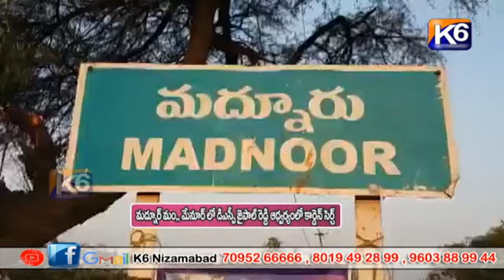మద్నూర్ మం,, ,మేనూర్ లో DSP జైపాల్ రెడ్డి ఆధ్వర్యంలో కార్డెన్ సెర్చ్ || K6 NEWS 29-07-2022